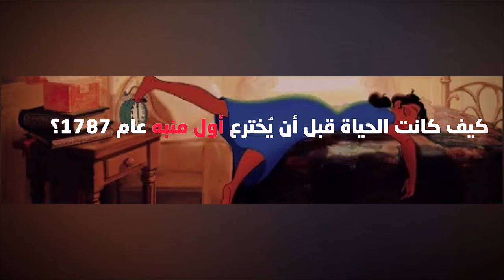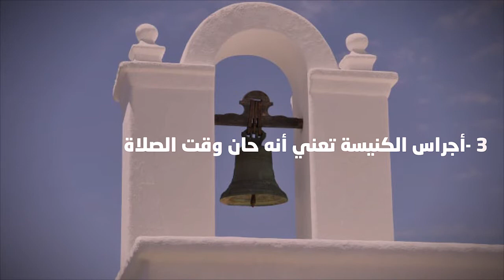كيف كان الناس يستيقظون قبل اختراع المنبه؟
هل تتخيل حياتك قبل اختراع المنبه؟
هل كنت ستذهب لدروسك وعملك بالطريقة ذاتها؟